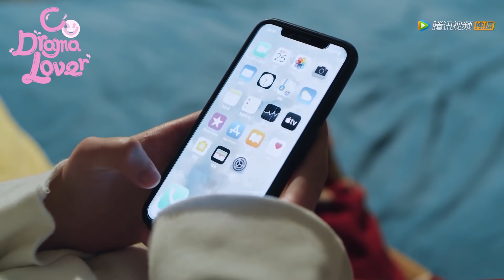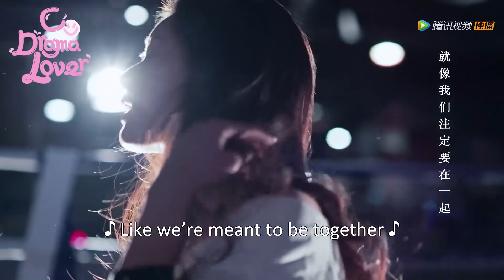Dating In The Kitchen 我，喜欢你: UNCUT VERSION! Hot gym kissing scene and bed scene ❤